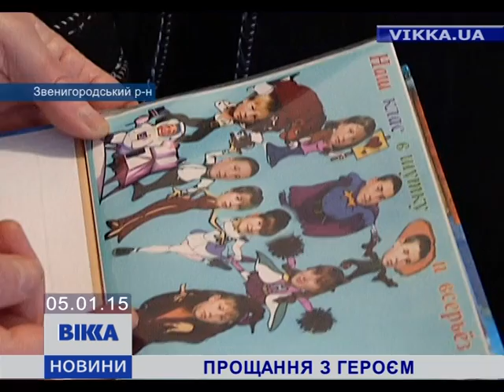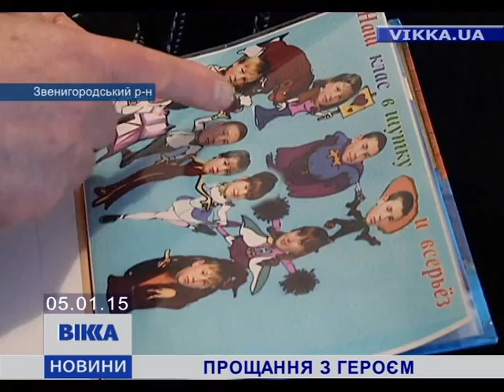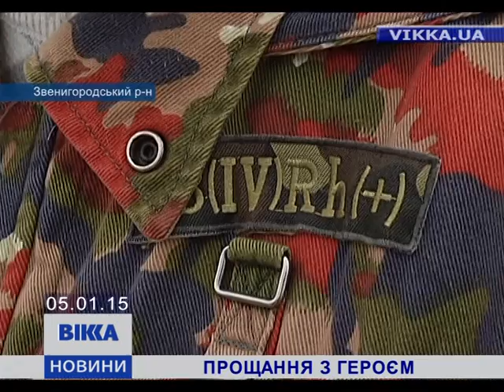Звенигородщина провела в останню путь «кіборга»-земляка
Похоронка до Нового року. У тузі за чоловіком-героєм зустріла рік молода дружина і чотирирічна донька. Минулої суботи у селі Гудзівка, що на Звенигородщині, ховали свого земляка-«кіборга» Костянтина Дубовського. 26-річний боєць загинув поблизу села Піски. Під час так званого перемир’я він у складі 93 бригади відбивав атаку ворога. Від отриманих у бою поранень і загинув.